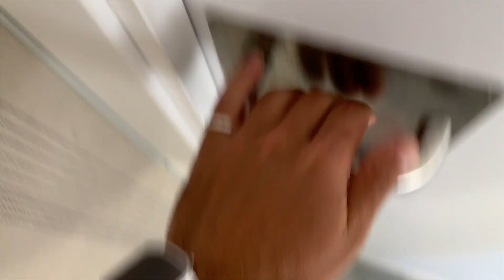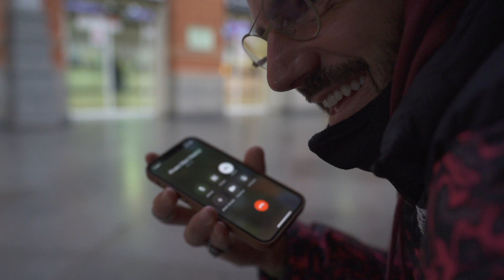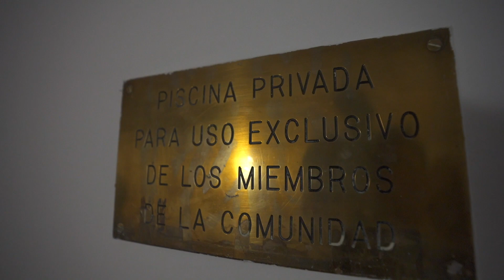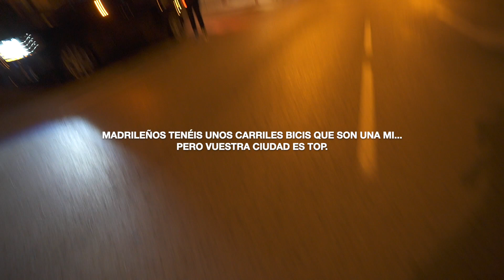Hablamos de Millones de euros 😳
Spotify, mis últimas 30 canciones favoritas (Go AFull Or Go Home List)

Soporte Teléfono Fixie?

Mi Mochila
Cámara Sony a7iii
Objetivo 16mm - 35mm 2.8
Micrófono Sony
Cámara secundaria
Objetivo 10-18
Objetivo 35mm